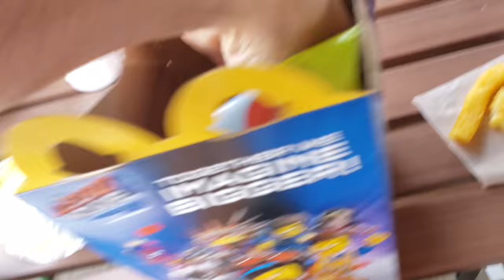BASKETBALL SHOT = HAWAII VACATION 😱 OMG! (FV Family Challenge)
Download our new FGTEEV mobile game APE CHASE:
Oh Man!!!  Watch our for Giant Basketballs too!  Thumbs up!

🐶Our last vid:
PUPPY vs STAIRS😜! OREO GURKEY TURKEY CHALLENGE + SONG (FUNnel Family Music Video Vision) httpss://youtu.be/6SQqZX9pBds